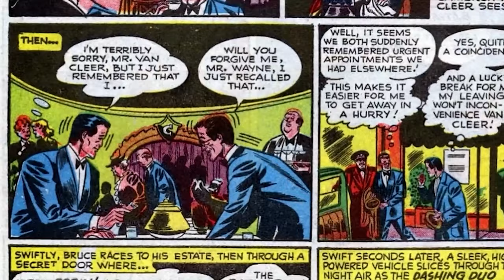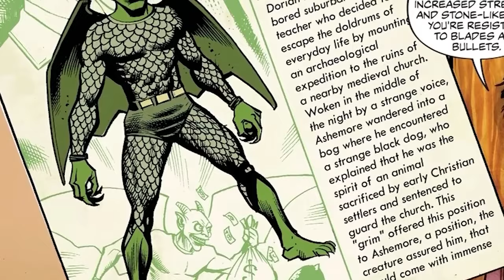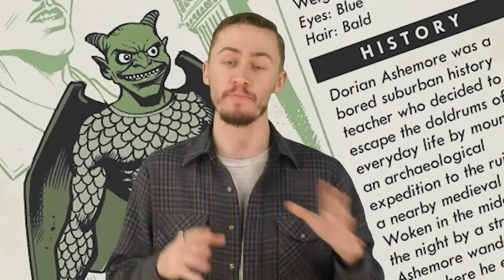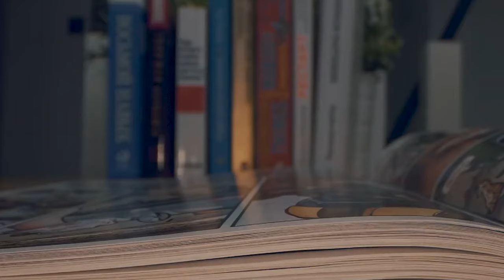Most Powerful Villains You've Never Heard Of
Get ready for a comic book breakdown like no other! In this video, we'll introduce you to some of the most powerful villains from Marvel and DC that you may not know about. From cosmic entities to ancient gods, these villains are sure to give even the mightiest heroes a run for their money. Tune in to learn more about these epic comic book villains and add them to your must-read list! Today on Top 10 Nerd Elite, these are the Most Powerful Villains You've Never Heard Of.